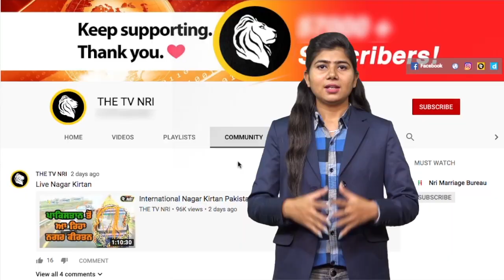2 ਫਰਵਰੀ ਲਈ Akali Dal ਦਾ ਵੱਡਾ ਐਲਾਨ - ਕਿ ਹੋਵੇਗਾ ਇਸ ਦਿਨ | Sangrur News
sangrur latest news
prem singh chandumajra news
akali dal punjab news
prem singh chandumajra news punjab
sangrur today news